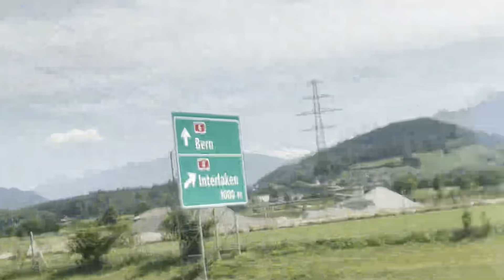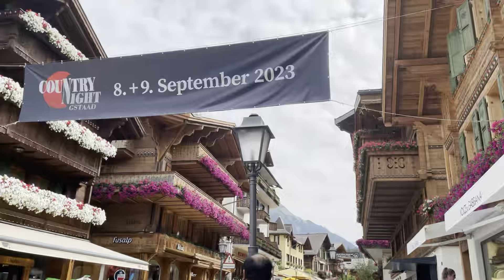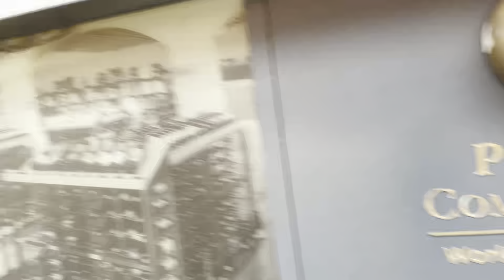Day 2 of Switzerland trip | Gstaad and Sannen | in memory of DDLJ | Bengali Switzerland Travel Vlog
London Travel Vlog Bengali
LONDON TRAVEL IN BENGALI

 Welcome to "Ghore~Baire in London " , a "Daily Bengali Lifestyle Vlog in London".

l am Mouli, a "Bengali vlogger" currently living in the "UK" and I make "Bengali lifestyle vlogs In London". In this video, I will be sharing my "Bengali Daily Lifestyle" experience of living in the UK from my Bengali POV.

"Ghore~Baire in London " is a "BENGALI LIFESTYLE  VLOG Channel in LONDON, UK" about the "Bengali lifestyle in London UK" where I share our everyday "Bengali Lifestyle in UK" including "Bengali food" and Bengali Culture, travel in London and in Europe.

So, to get more insight into a  "BENGALI LIFESTYLE in LONDON UK" ,  you can stay with my vlogs
• Lifestyle:

 • Lifestyle

Bangladeshi Blogger UK । Vlog | Bengali Vlog In LONDON l Bangla Vlog In LONDON | LONDON Bengali Vlog | UK Bengali Vlog | Bengali Lifestyle in London | Bengali in LONDON .   LONDON Bangla Vlog | Bengali Vlogger In UK
London Bengali Vlogger

Hope you guys will get all the information about monthly expenses,  if not then you can
also ask your questions in the comment section.

indian vlogger
couple vlogger london

If you love to travel around the world and want to explore a lot, don't forget to watch these Bengali Travel Vlogs by Ghore~Baire in London

 • Travelogue